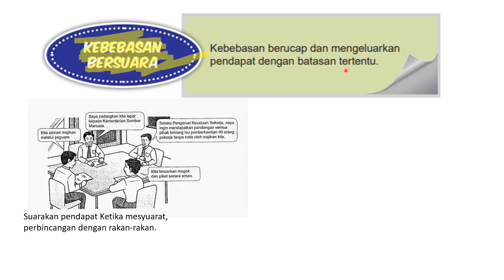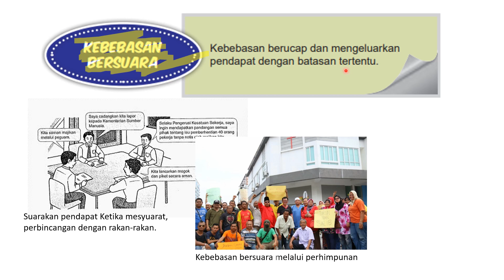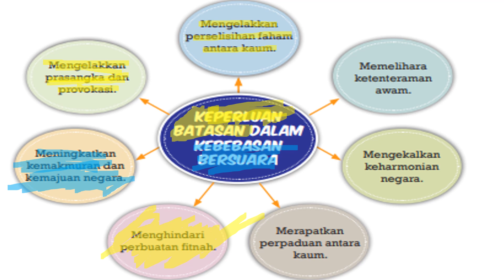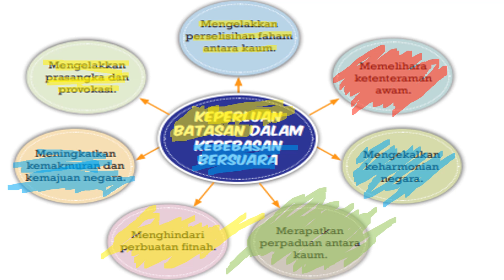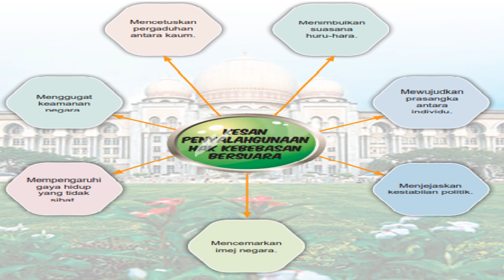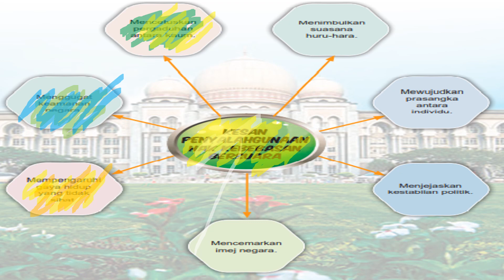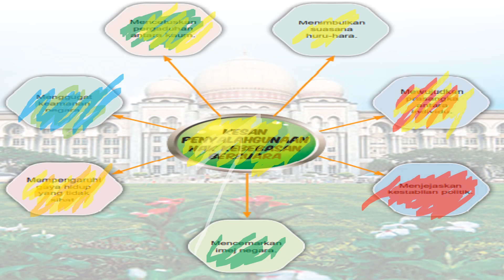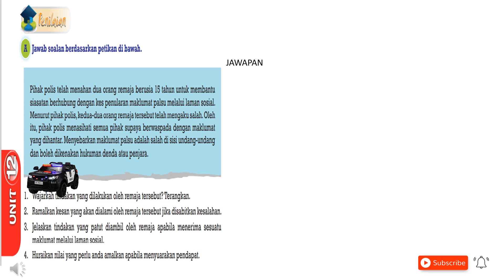UNIT 12 : KEBEBASAN BERSUARA MENJAMIN KEMAKMURAN NEGARA (PENDIDIKAN MORAL TINGKATAN 3)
Ini adalah video nota, latihan dan kuiz Pendidikan Moral Unit 12 Tingkatan 3. semoga murid-murid dapat menguasai pelajaran ini dengan baik.